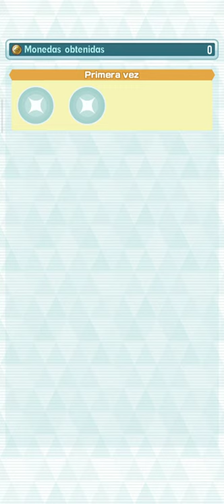Evento Alola - Misión (MOVIMONEDA Apoyo) Pokémon Masters EX